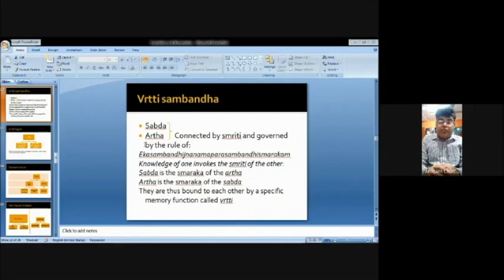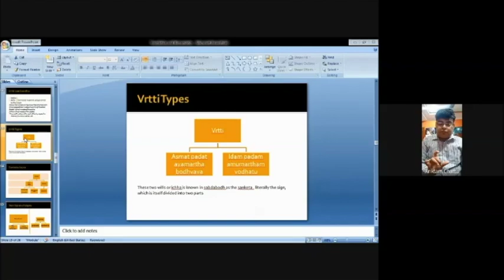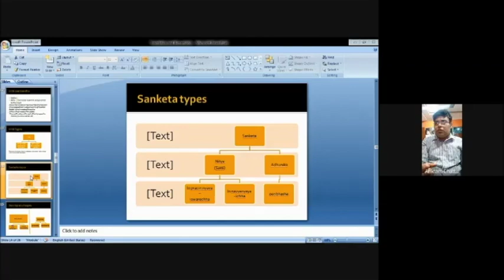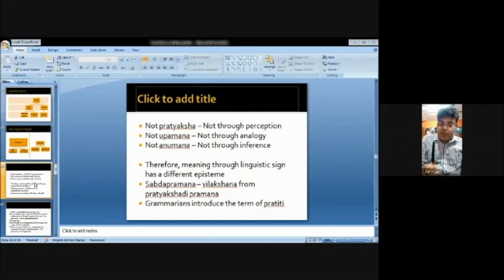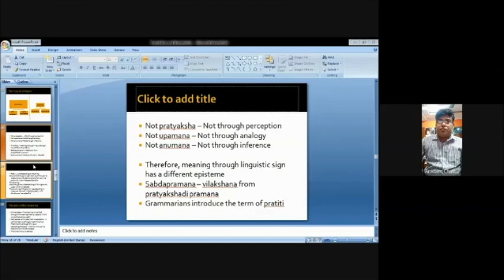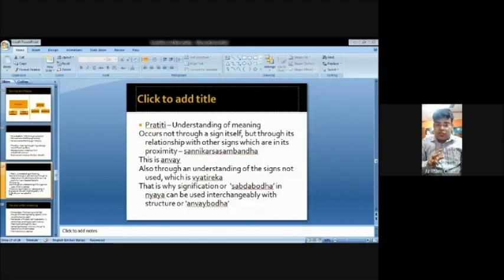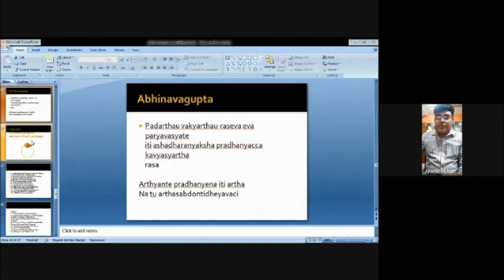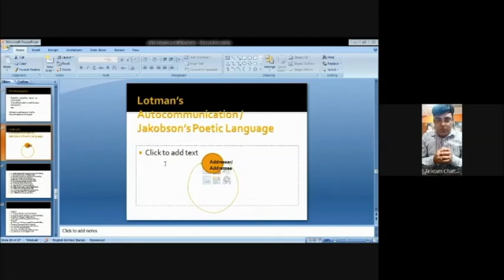The Language of Culture: Form, Sign and Structure ( Module 3)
Dr. Ariktam Chatterjee